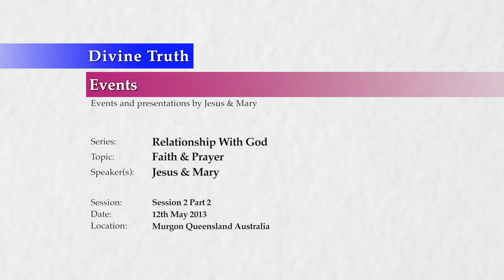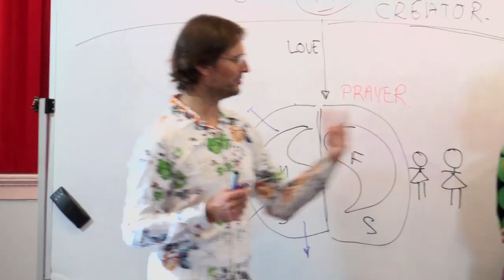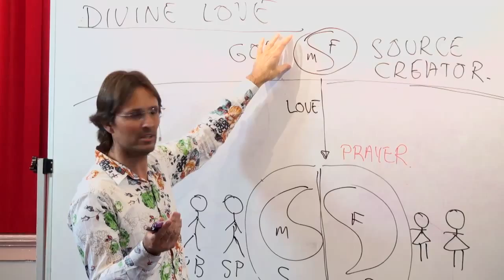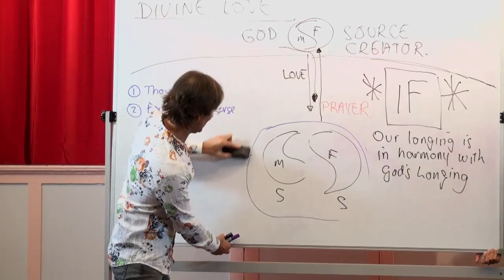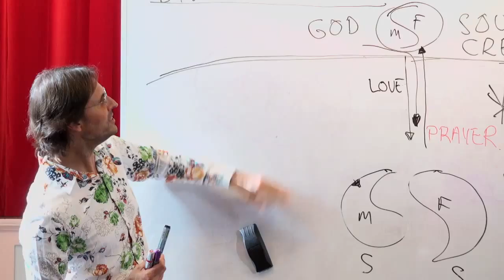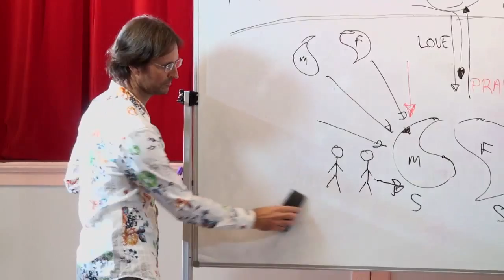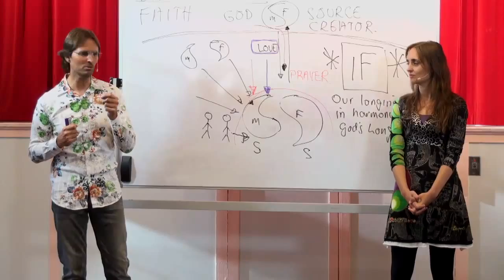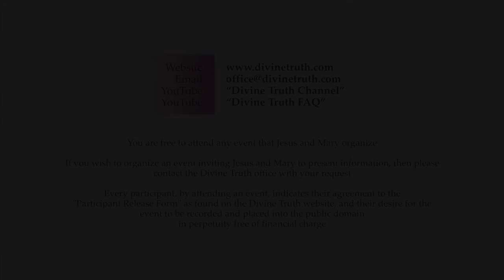20130512 Relationship With God - Faith & Prayer S2P2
Presented in Murgon, Queensland, Australia on 12th May 2013.
Jesus and Mary present a series of discussion based around the quality of Faith, and Prayer. This is session 2 part 2 of a multiple session presentation. In this session Jesus discusses more about Faith, and its importance in our day to day lives, and then introduces the topic of Prayer, and how essential it is for our own eternal future.